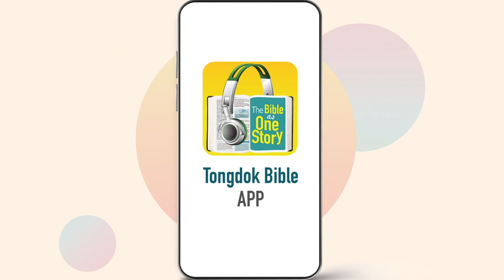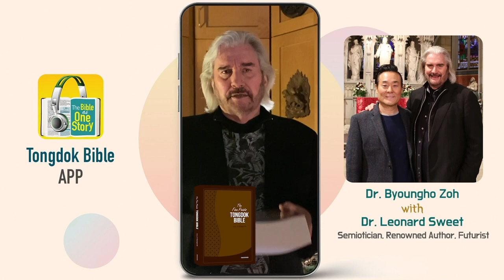Tongdok Bible | Day 267 | Haggai 1-2 | Haggai, remember your priorities | Dr.Byoungho Zoh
Tongdok Bible | Day 267 (Haggai 1-2)

Haggai, remember your priorities
Although the temple reconstruction project was faced with difficulties, the people who heard Haggai pulled themselves together to start again.